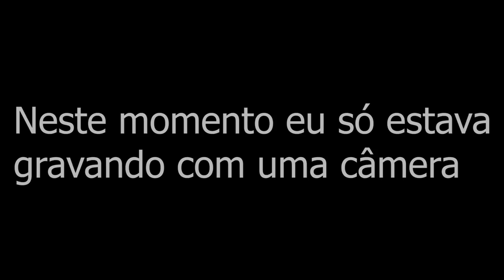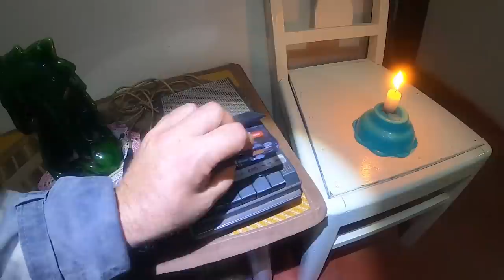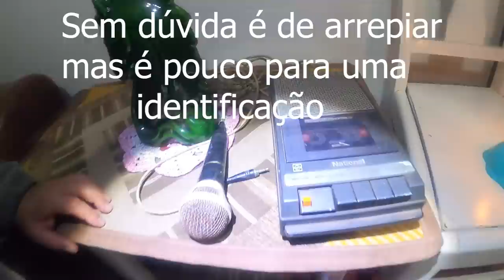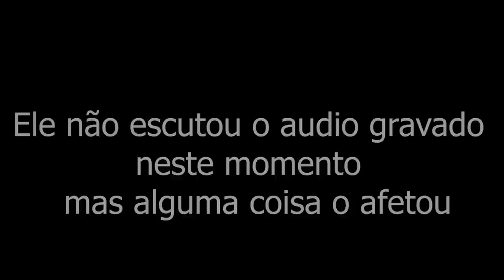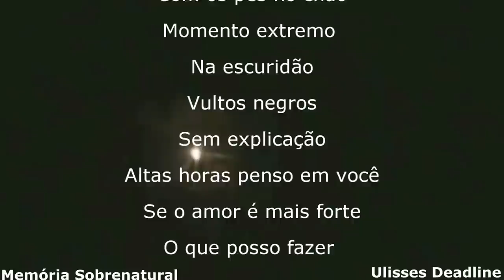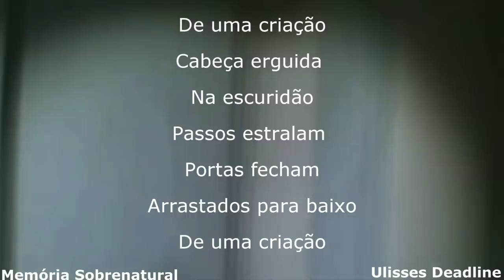Tormentos na Escuridão em sonho profundo